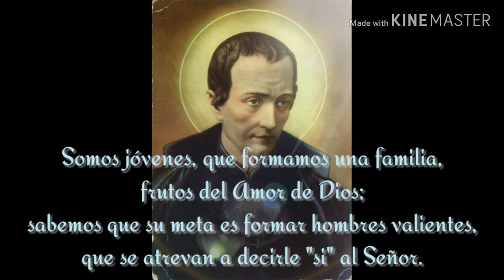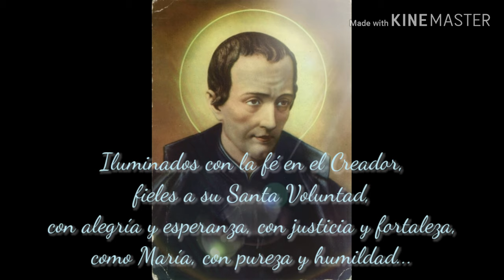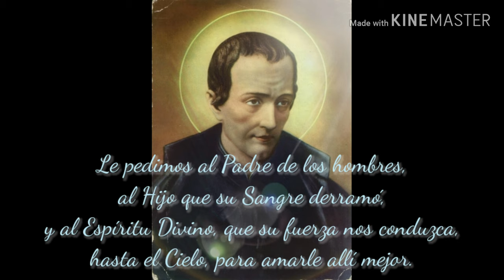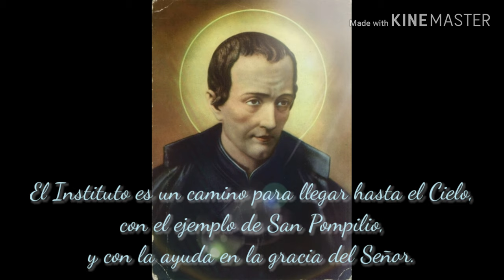Himno a San Pompilio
En el marco del 35 aniversario del Instituto Católico San Pompilio, de la ciudad de Bovril, provincia de Entre Ríos, Argentina, compartimos el Himno a San Pompilio. Dios nos bendiga y nos guíe bajo la protección de éste humilde Santo, nuestro Patrono.